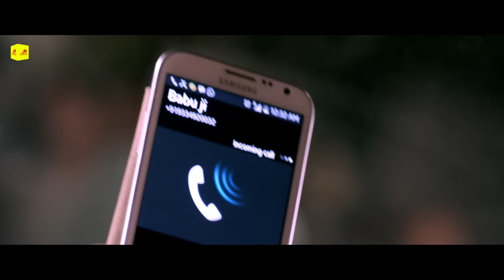Naag Shakti ( नाग शक्ति ) Pawan Singh की पुनर्जनम वाली फिल्म हुई लिक | Bhojpuri Movie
Naag Shakti ( नाग शक्ति )
Pawan Singh की नयी पुनर्जनम वाली फिल्म हुई लिक |
Bhojpuri Movie
Movie: Naag Shakti
PRODUCER- RITESH THAKUR
PRESENTER - AARYAA MUSIC
STORY-MANOJ K. KUSHWAHA
MOVIE - BIN BAJAYE SAPERA
DIRECTOR- VISHANU SHANKAR 'BELU
STAR CAST-PAWAN SINGH, YESH MISHARA, RITU SINGH, MANISH SINGH, BIKRAM SINGH,
SINGERS -PAWAN SINGH , PRIYNKA SINGHINDU SONALI, YASH KUMAR MISHARA,ALKA JHA
DOP- K VENKAT MAHESH
BANNER : AKASH FILMS ENTERTAINMENT

भोजपुरी ,हिन्दी ,गुजराती ,मराठी , राजस्थानी ,बंगाली ,उड़िया ,तमिल, तेलगु ,की भाषाओं की पूरी फिल्म देखने के लिए इस लिंक को क्लीक करे आर्या डिजिटल OTT पर लिंक को डाउनलोड करे गूगल प्ले स्टोर से